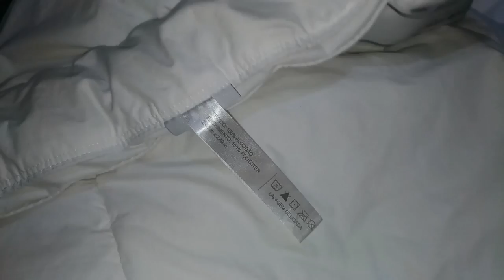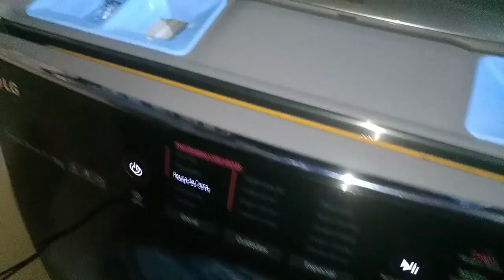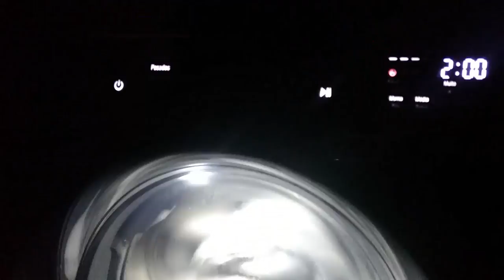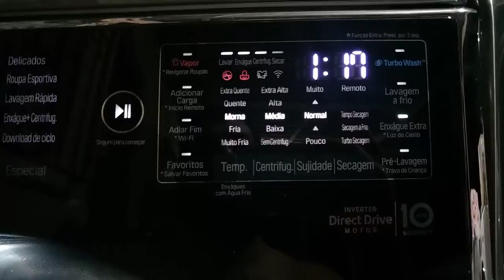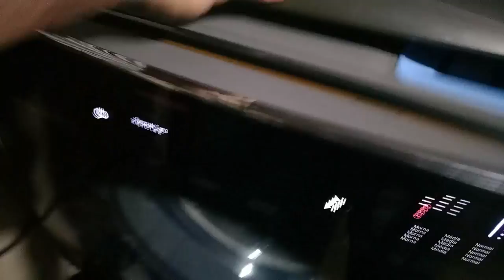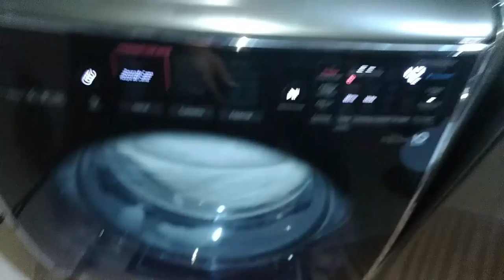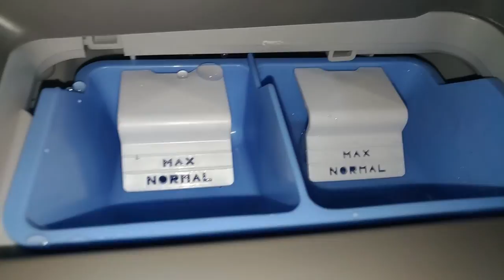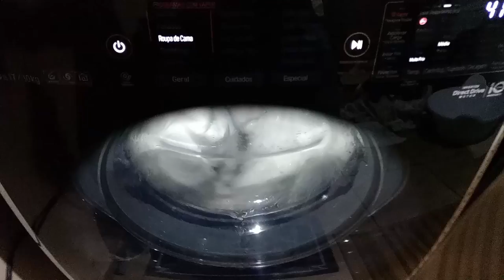Lava e Seca LG 17Kg - 2 Edredons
LG 17Kg Lavando 2 Edredons Queen